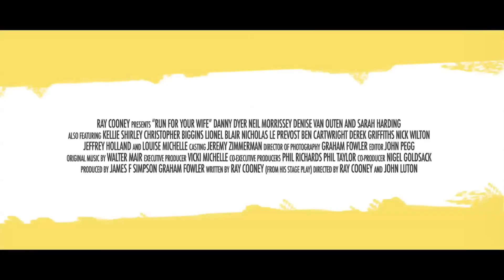RIDGE FILMS Run For Your Wife Official Trailer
Run For Your Wife - The Movie Official film trailer...